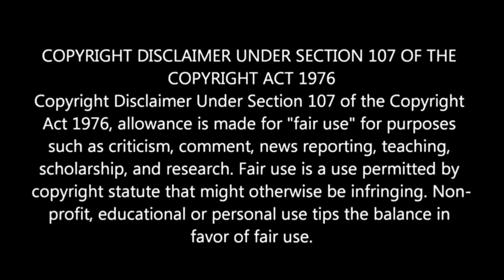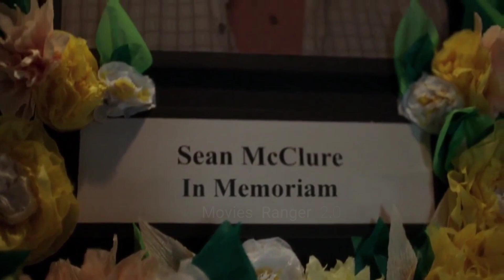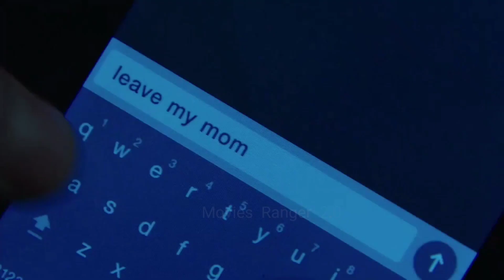SiREN Season 1 Episode 7 & 8 Explained in Hindi | Movies Ranger 2.0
Web series explained in hindi
Fantasy series explained in hindi